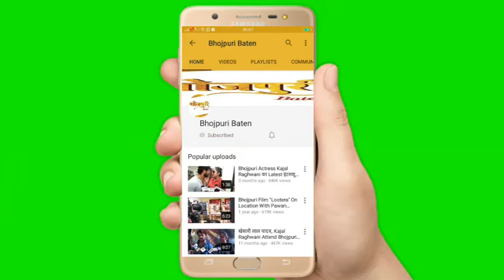Samar Singh Bhojpuri Singer Actor Interview